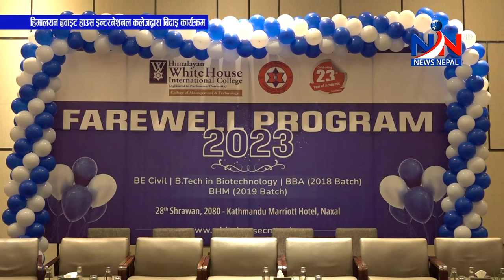Farewell Program 2023 of Bachelor Level students : Himalayan Whitehouse International College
Farewell Program 2023 of Bachelor Level students : Himalayan Whitehouse International College, Putalisadak, Kathmandu